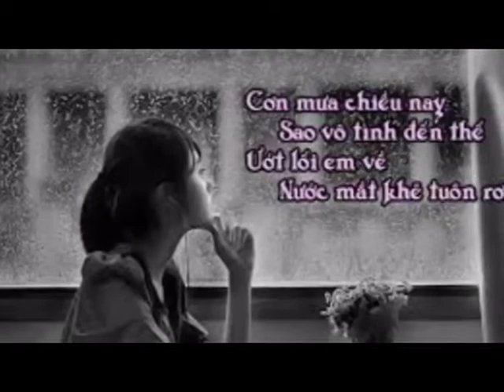TÌNH KHÚC CHIỀU MƯA - ANKHANG MUSIC - COVER